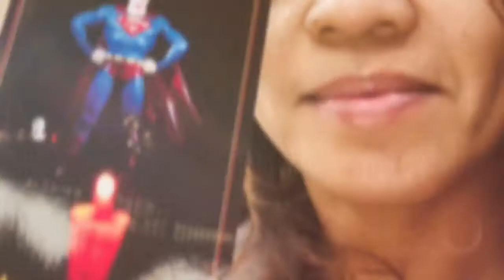BATANGAN-Rico BLOODLINE. ChiTown City Lights 2018.